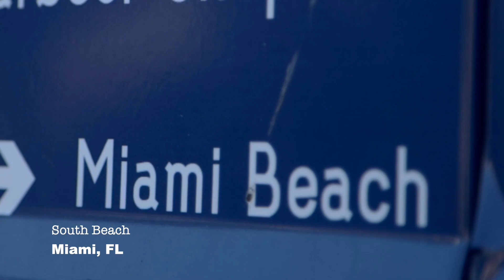Super Bowl Media Day Recap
Every year NFL Communications gives us the opportunity to visit the Super Bowl and develop comedic content with comedian Craig Gass by interacting with all-star athletes on the podium as well as the pros roaming the media day field.

For most, this is the biggest week of their life.

Here we chat with Travis Kelce of the KC Chiefs, before Taylor Swift owned the NFL.
It's always a fun challenge to connect with them, to say the least.